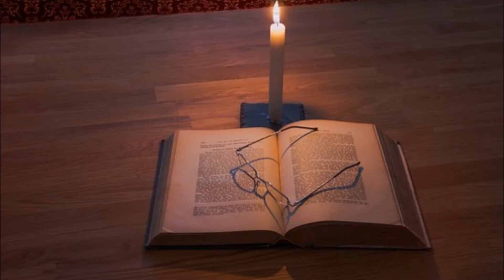tiens ma lampe allumée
Selon une interprétation de Manu au synthétiseur .